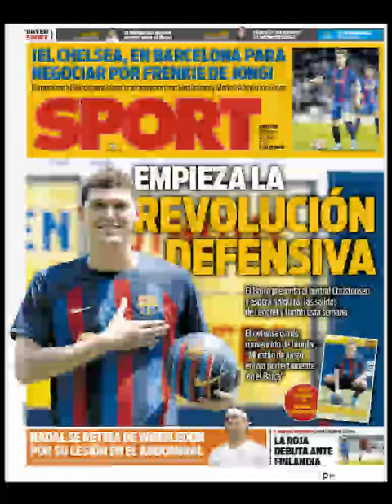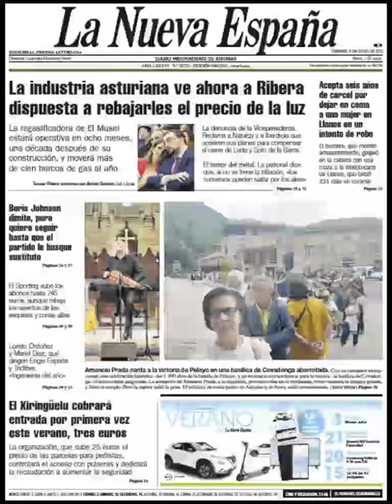Noticias Viernes 8 Julio 2022 Principales Titulares Portadas Diarios Periódicos España Spain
Principales Titulares de Noticias en Portadas Diarios Periódicos Españoles del Viernes 8 de Julio de 2022 ¿Que le Parecio este día?